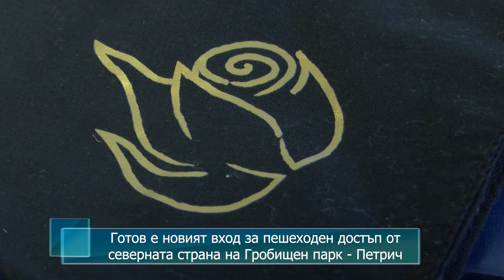Готов е новият вход за пешеходен достъп от северната страна на Гробищен парк - Петрич